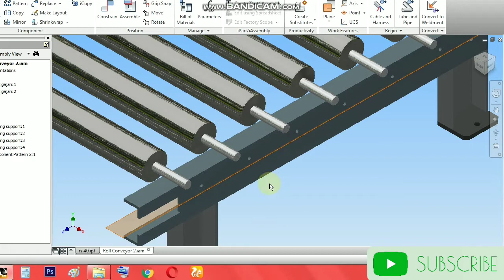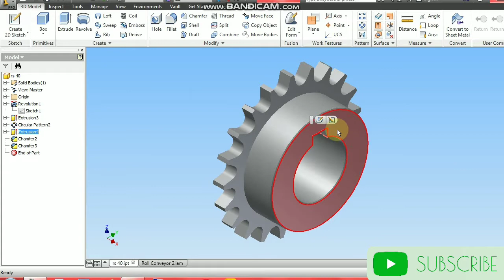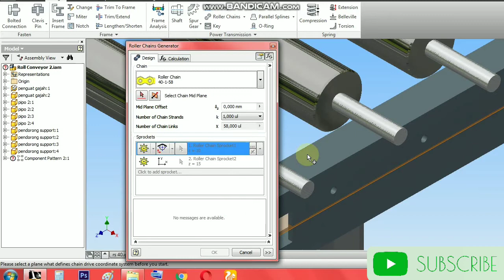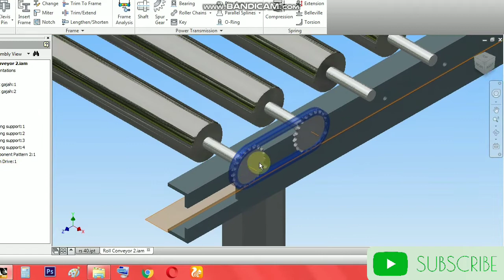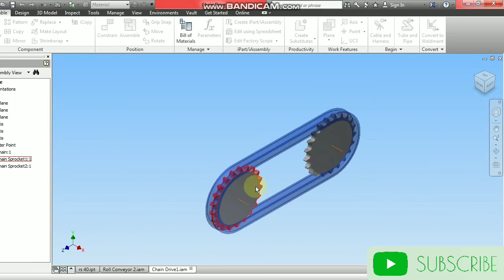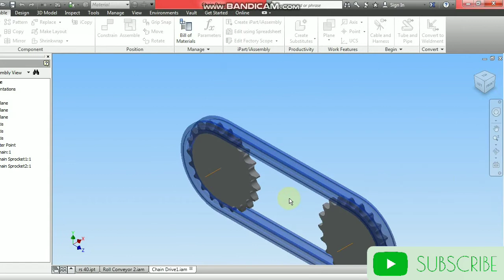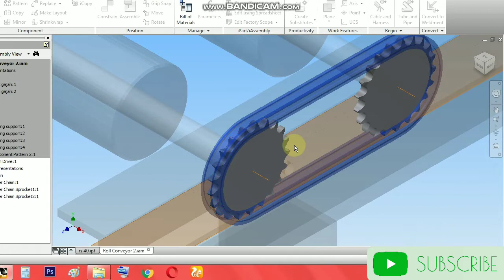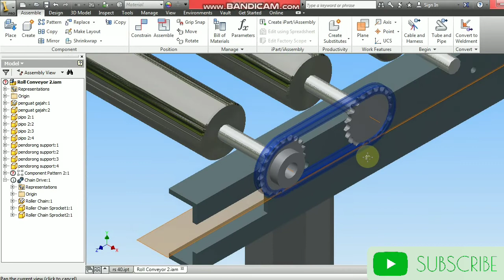Autodesk Inventor Indonesia | Cara membuat Sprocket Otomatis | Roller Chains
ukuran cocok dengan kita beli.